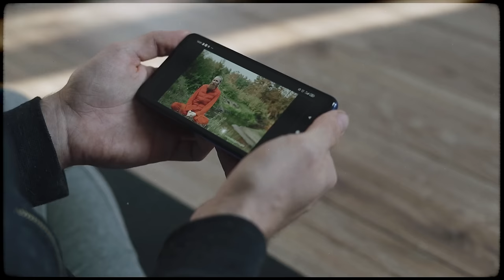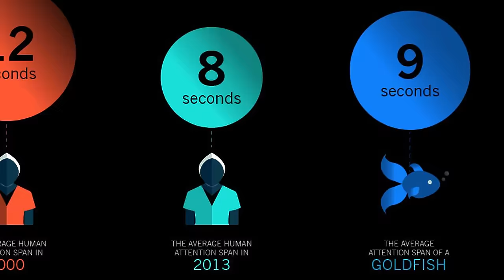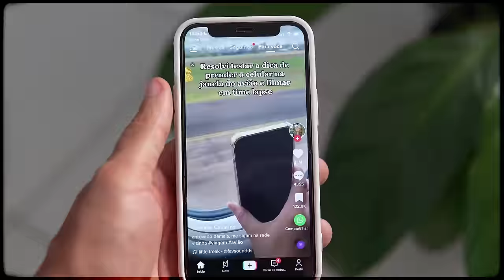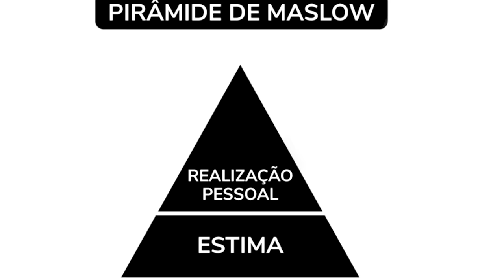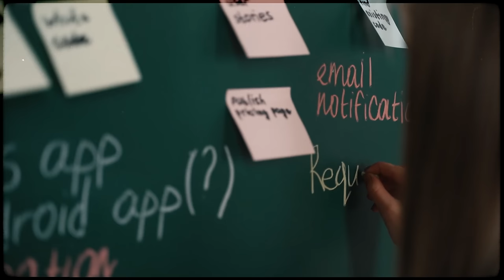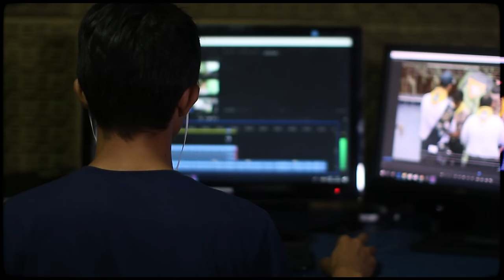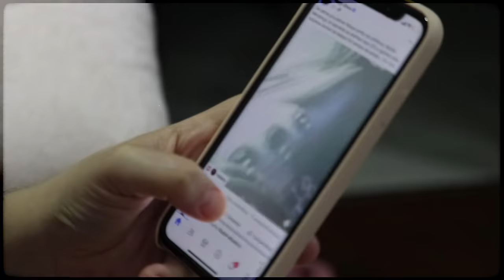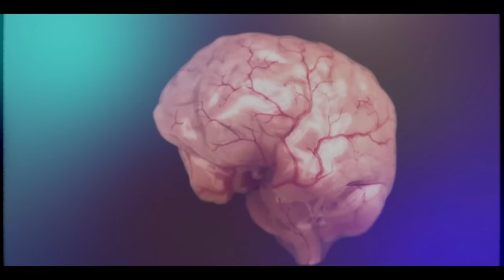Como Parar de Procrastinar (rápido)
PROCRASTINAÇÃO: pra muita gente pode ser um desafio se livrar deste hábito, mas eu estou aqui pra te mostrar que existe um caminho, uma solução pra você ter a mente no lugar e progredir PESSOALMENTE, PROFISSIONALMENTE e FINANCEIRAMENTE. Neste video, eu explico como fiquei praticamente 12 meses seguidos sem desfocar dos meus objetivos e onde isso me levou...

Chegou agora? Faça a sua inscrição no canal e espalhe este vídeo para o seus amigos. Vamos crescer juntos!